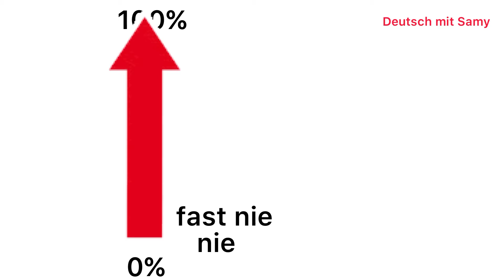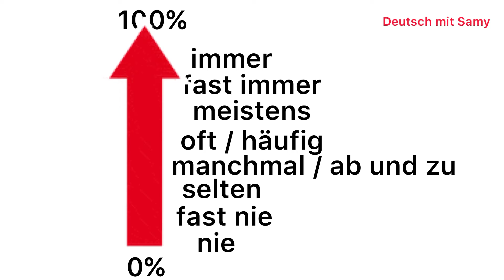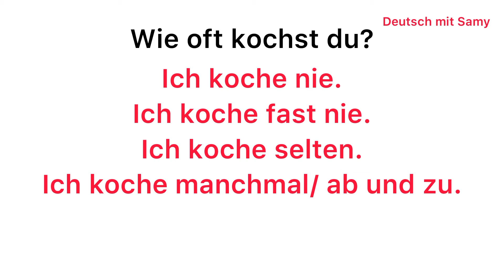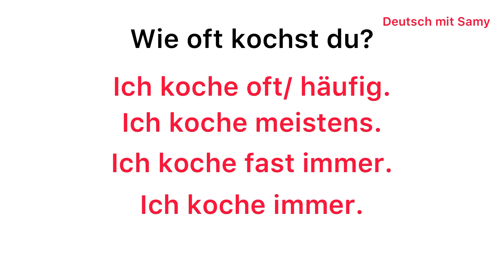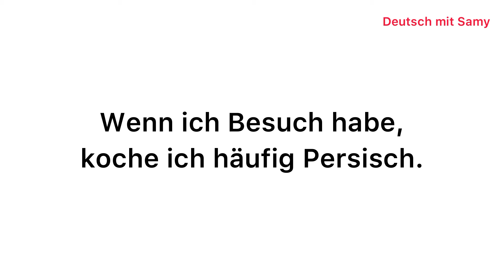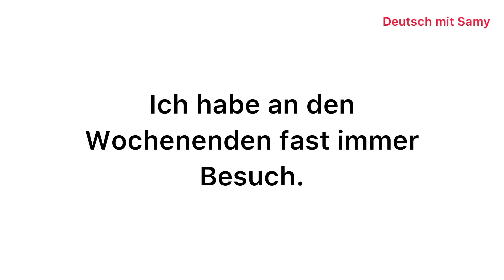آموزش زبان آلمانی | قید‌های زمان nie, manchmal, oft, meistens, immer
خوش اومدین
داخل این ویدیو  با هم چند تا قید زمان در سطح آ۱ یاد میگیریم:
immer
fast immer
meistens
oft
manchmal
selten
 fast nie
nie
امیدوارم مورد استفاده‌تون قرار بگیره

0:00

جمله‌سازی آلمانی

مکالمه کاربردی

2022 Einbürgerungstest ترجمه فارسی